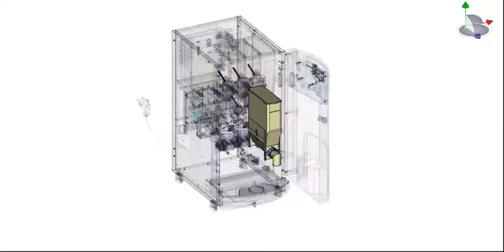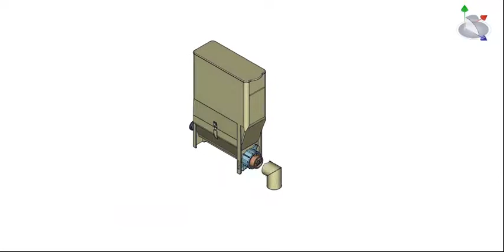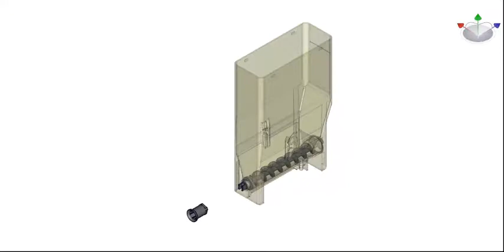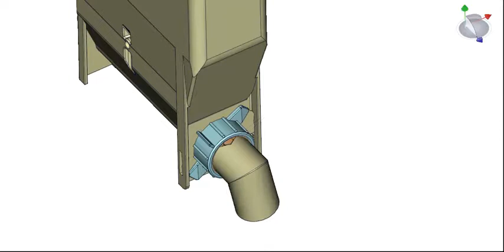Godrej Vending Machine - Cleaning of Canister assembly